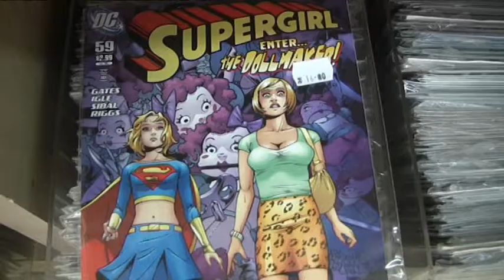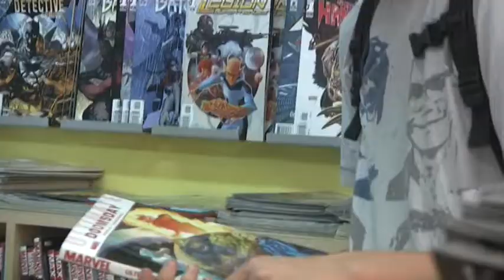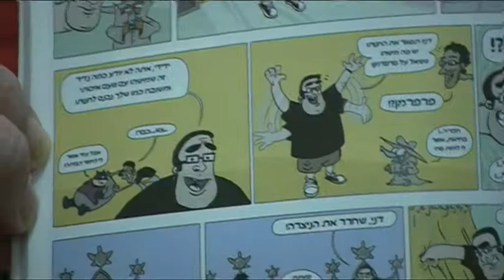Award-winning comics store in Tel Aviv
An international nod to their Israeli comics stores made Danny Amitai and Yuval Sharon superheroes.

"Owning a comic shop, and working in a comic shop, is my dream job because it's my hobby and I love it," says Danny Amitai, co-owner of Tel Aviv-based Comics N' Vegetables. "I love comic books and it's just great."
"We started as a little website," adds co-owner Yuval Sharon, "then we decided that we have to open a store."

When the Israeli duo won the 2011 Will Eisner Spirit of Comics Retailer Award in San Diego, California, the presenter said: "I am very, very happy to tell you there's going to be dancing in the streets of Israel tonight."

"Yes, it's pretty nice," acknowledges Sharon.

Please credit the MFA for any use of these videos & docs.